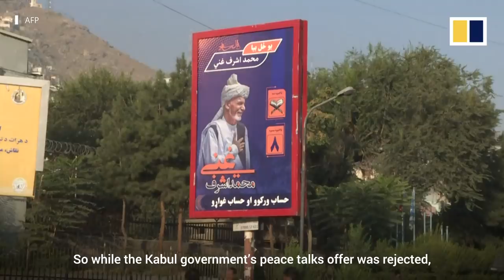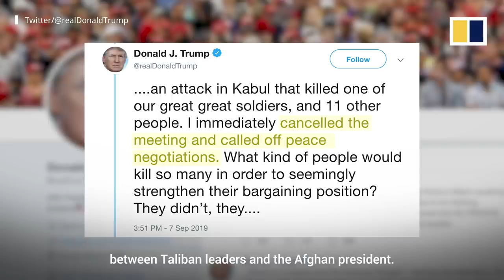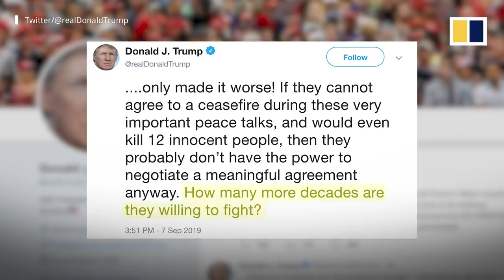The Afghan peace process: trying to end the longest war in US history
Soon after the September 11 attacks on the United States, a US-led coalition invaded Afghanistan and started fighting with Taliban militants who were in control of the country. The bloody conflict starting in 2001 has dragged on for 18 years, becoming the longest war in US history.Peace talks finally started in 2018, and after nine rounds of negotiations in Qatar, the US government and the Taliban appeared to be close to a deal. But on September 7, 2019, US President Donald Trump called off negotiations, two days after a Taliban attack which took the lives of 11 people, including a US soldier.Against this backdrop, the Afghan government – which the Taliban denounces as a puppet of the West – held a twice-delayed presidential election on September 28, 2019. The results remain pending.